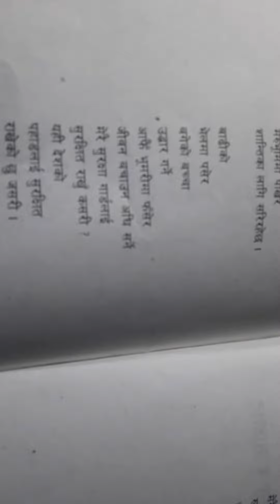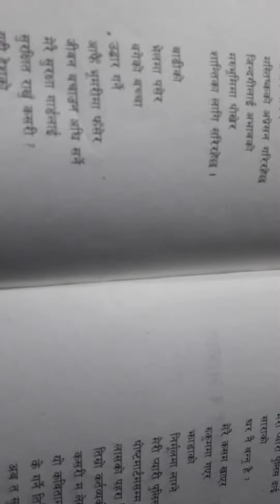Pot of lack//by imagination composer Yog Lal Gautam.